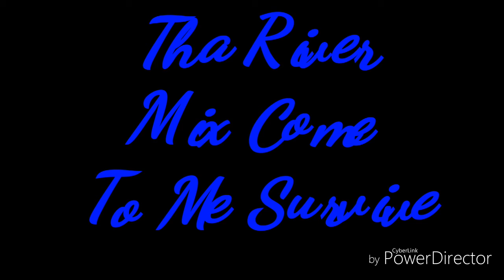Come To Me Survive